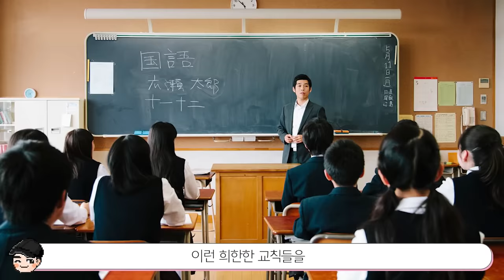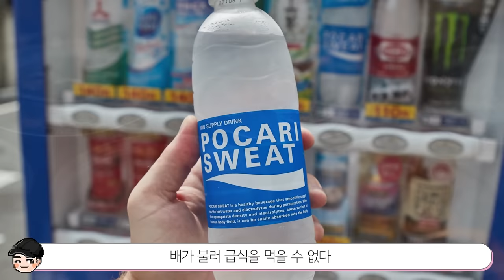중국, 일본, 미국의 이상한 교칙들ㄷㄷ 세계의 신기한 학교문화 TOP5 [빠퀴2tv ]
일본 블랙교칙,, 정말 하드코어하네요..!